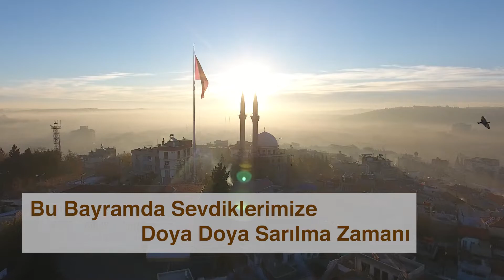Ramazan Bayramınız Mübarek Olsun 🍬🤗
Ramazan Bayramı rahmet, bereket, paylaşmaktır. 🤲
Sevdiklerimize sarılmaya hasret kaldığımız günlerin hatırına bu bayram doya doya sarılma zamanı... 🤗

Herkese sevdikleriyle birlikte şeker tadında bayramlar diliyoruz. 🍬